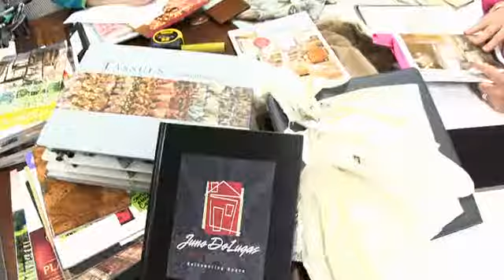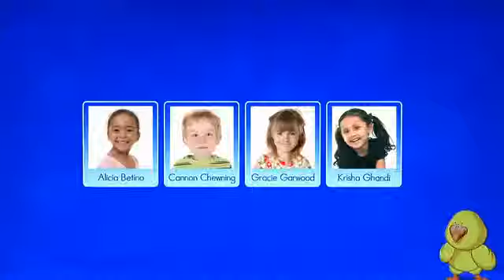Charlotte Video Production - Apex Video Productions: Demo Reel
North Carolina Video Production - Apex Video Productions
Winston-Salem, NC
Charlotte, NC

Apex Video Productions knows that in today's business world, marketing is everything. We will help you redefine your business through the lens of today. Our affordable and effective video solutions will help launch your business and website to a whole new level!  Apex Video Productions is a North Carolina video production company that offers start to finish HD web video services for your business or organization.

Apex Video Productions can help you through the entire process of using the power of video on your website. We work all over the world but our local home area in North Carolina covers the cities of Winston-Salem, High Point, Greensboro, Burlington, Raleigh, Durham, Chapel Hill, Mooresville, Statesville, and Charlotte, NC.

to learn more about our video production services in Charlotte and Winston-Salem, NC.